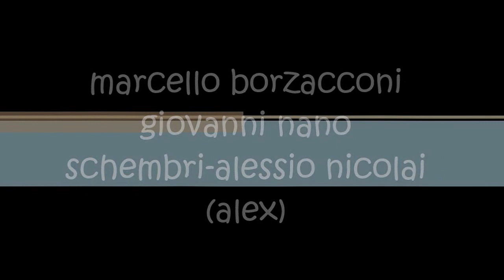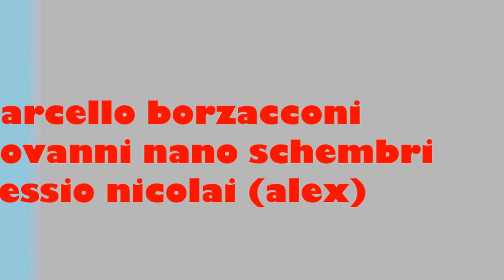MARCELLO BORZACCONI - GIOVANNI NANO SCHEMBRI- ALESSIO NICOLAI (ALEX) drum improvisation Freestyle 2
MARCELLO BORZACCONI - GIOVANNI NANO SCHEMBRI- ALESSIO NICOLAI (ALEX) drum improvisation Freestyle 2 - CANINO (VT) ITALY